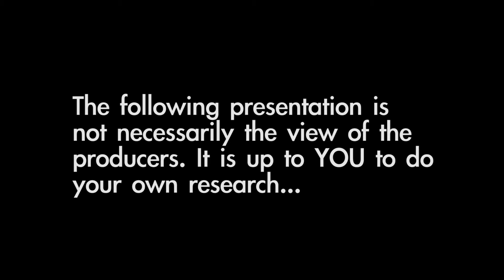Footy VS Freedom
Dominique Maber and the Aussie Beach TV crew travelled to Southbank in Brisbane and spoke with locals and tourists about Australia's football finals and new anti terror laws.